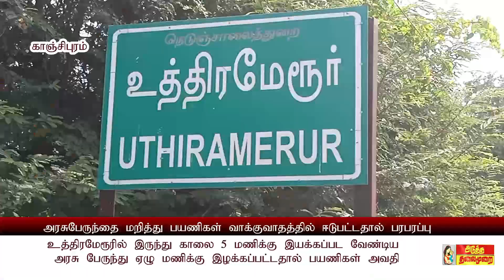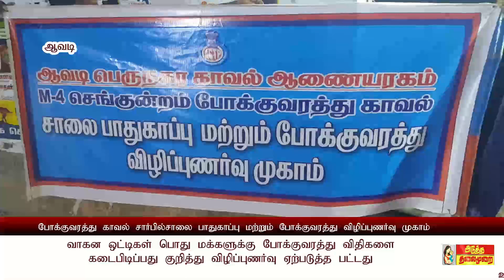கோவை குற்றாலம் மீண்டும் திறப்பு குஷியான மக்கள், மயில்சாமி அண்ணாதுரை வியக்க வைக்கும் சிறப்புரை